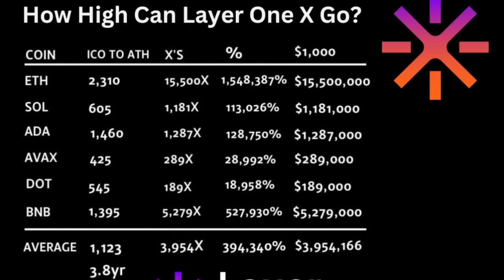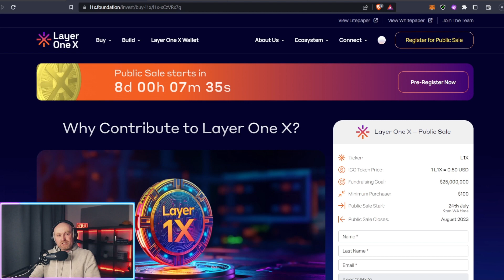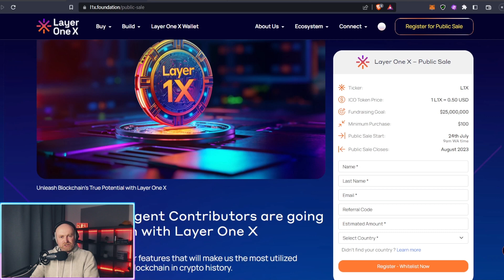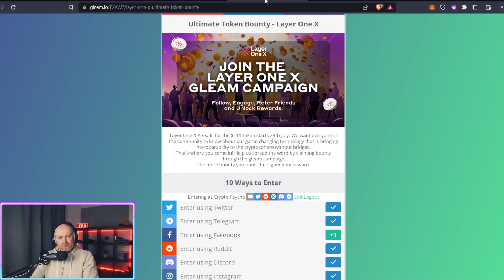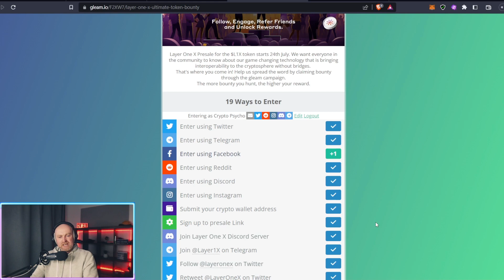Layer One X Explained --- Win L1X --- Airdrops --- Public Sale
Brief intro into Layer One X, simplifying what a blockchain is and how L1X will make web3 a safer alternative. Also details of how to participate in winning L1X tokens and how to get regular airdrops of L1X tokens after we launch.

The public sale is still open for another 8 days, so after watching this video you feel compelled to invest into Layer One X please either go to the website and register, or if you would do me the honor of clicking my below referral link which I will receive 5% of tokens.

Or if you prefer to go direct to the website there will be a tab to enter a referal code, this is : l1x-xCzVRx7g

Below are all the official links to all content from Layer One X.